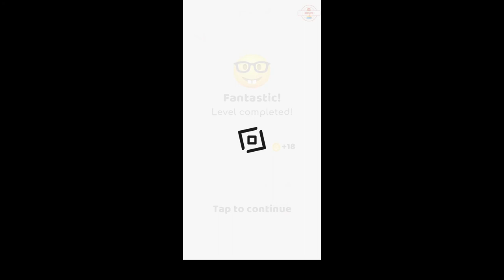Pull the pin (by Popcore Games) android gameplay walkthrough - pupugaming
Pull the pin android gameplay walkthrough - pupugaming